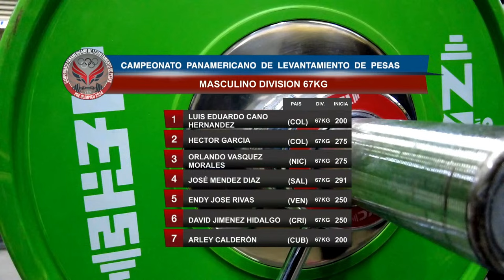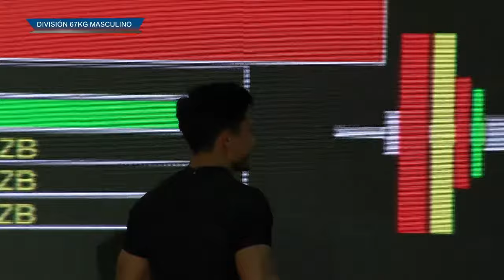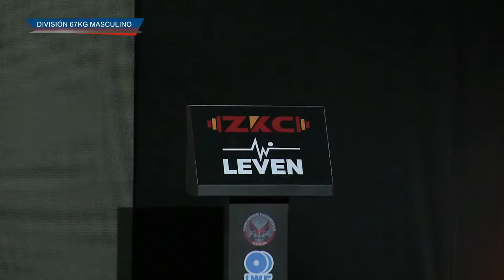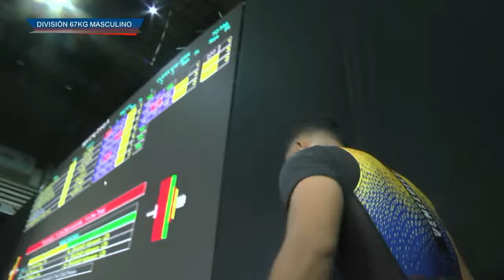varones 67 kg A | Campeonato Panamericano Lev. Pesas Mayores, Caracas - Venezuela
Campeonato Panamericano de Levantamiento de Pesas Mayores, Caracas - Venezuela, Clasificatorio a Paris 2024